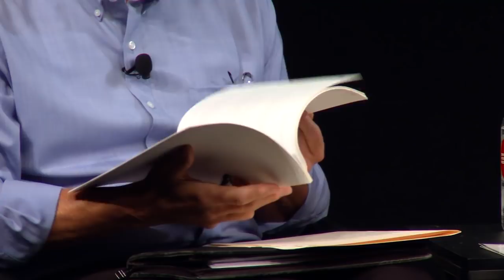Friday Nights @CHM: General Magic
This panel discussion features members of the failed Silicon Valley startup company General Magic.  The speakers are cofounders Bill Atkinson, Marc Porat & Andy Hertzfeld, as well as General Magic alums Megan Smith and Michael Stern.  The discussion includes their reactions to specific moments in the documentary "General Magic", the lessons they’ve learned from their experience at General Magic, their advice to the next-generation of entrepreneurs, and much more.

The panel discussion took place after the film screening of the documentary film General Magic.